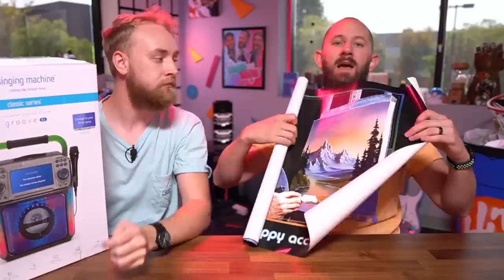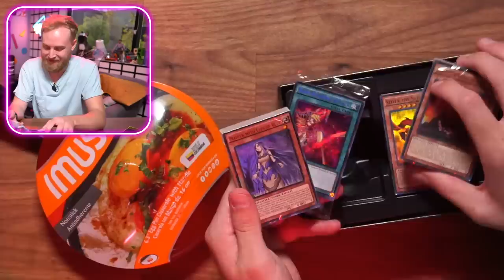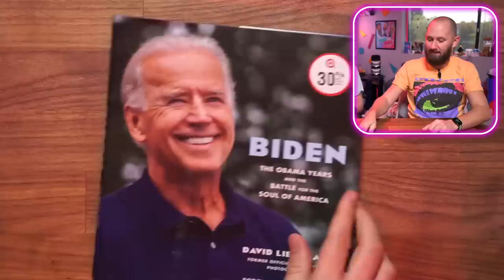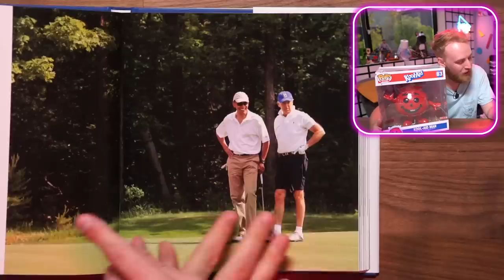Who Bought The Best Target Haul?!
Today we are here to see what was bought yesterday! Whose shopping list was better, Patrick's or MEGA DESK'S?!